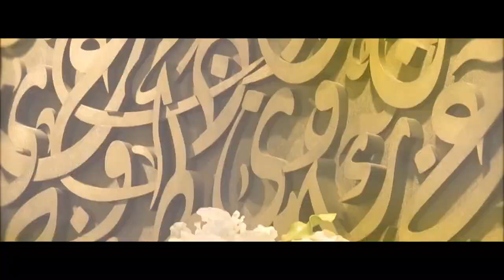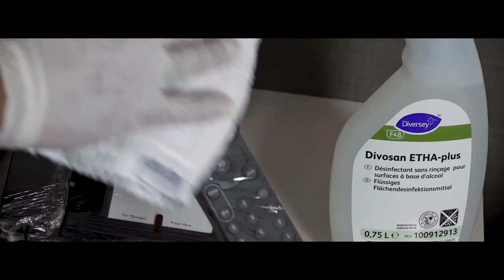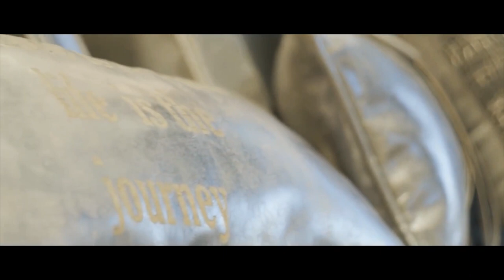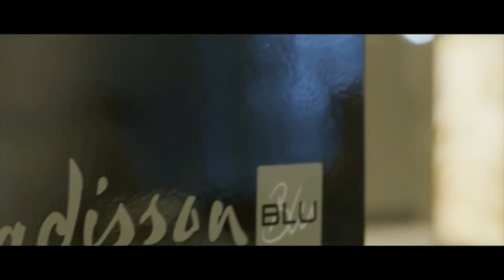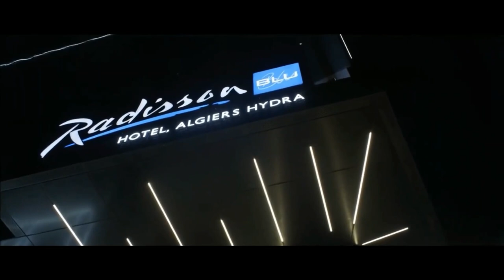فندق راديسون في الجزائر عنوان للاناقة و العصرنة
ALGIERS RADISSON BLU HOTEL